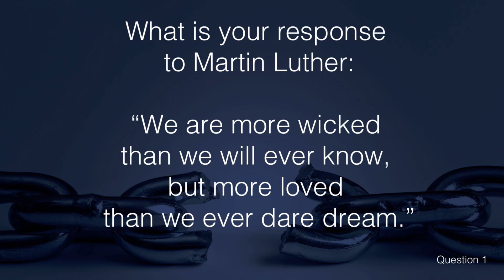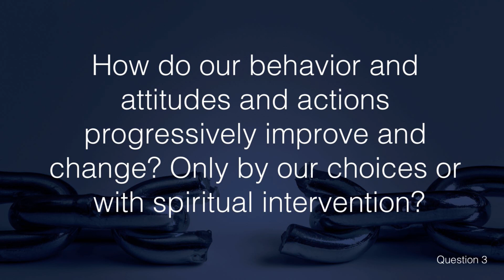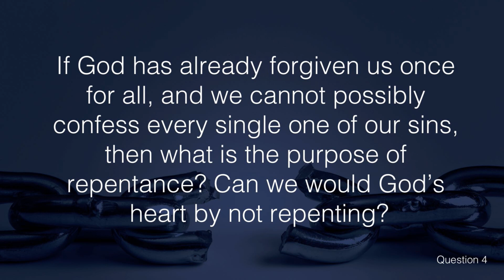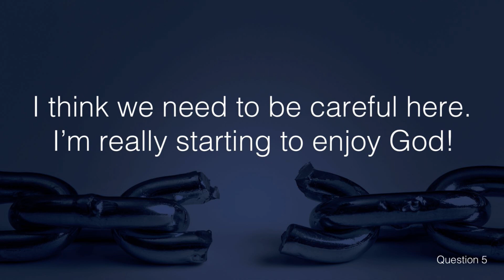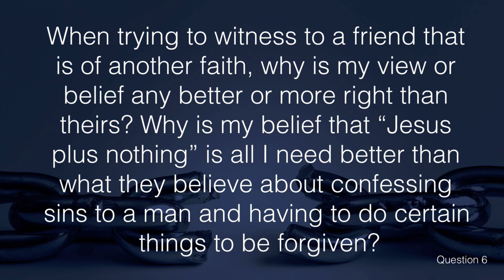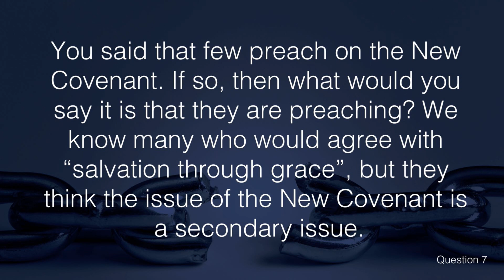Suffering, the Spirit, and Other Concerns - Part 3 | Andrew Farley